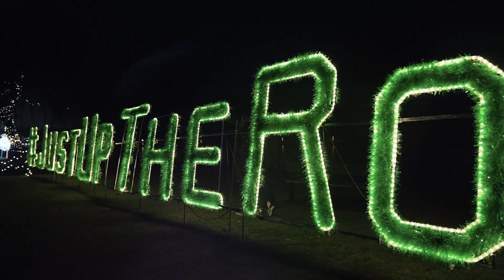Lights by the Lake - Harrison Hot Springs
LIGHTS BY THE LAKE: Harrison Lakefront

Enjoy enchanting holiday lights and custom-built light displays along Harrison’s promenade. Be sure to keep an eye out for Sasquatch along the way!

lightsbythelake.ca JustUpTheRoad in HarrisonHotSprings